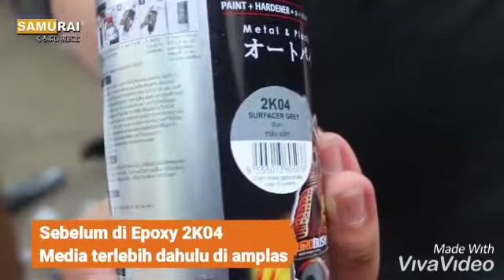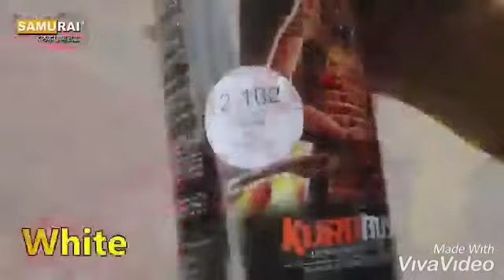Tutorial Gold 123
Steven samurai, steven samurai, steven samurai, steven samurai, steven samurai

Samurai bukan polosan, samurai bukan polosan, samurai bukan polosan, samurai bukan polosan, samurai bukan polosan, samurai bukan polosan

Dapatkan cat samurai dengan harga resmi di website samuraispraypaint.id

Jangan lupa pakai kode referral :
STEVEN SAMURAI disetiap pembelian, untuk mendapatkan tiket masuk ke dalam group ekslusif samurai.

Atau klik link shoppee dibawah ini
Ini link untuk pembelian di shopee ya gan 😆👍 GRATIS ONGKIR

Atau Toko Pedia klik link dibawah ini

Atau mau jual samurai / mau adakan event dengan team samurai paint / mau adakan training pengecatan juga bisa menghubungi Coach Steven di no 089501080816